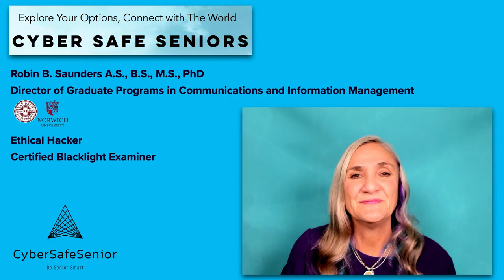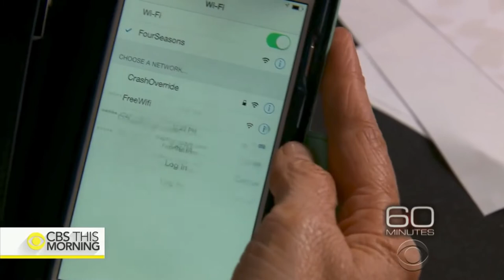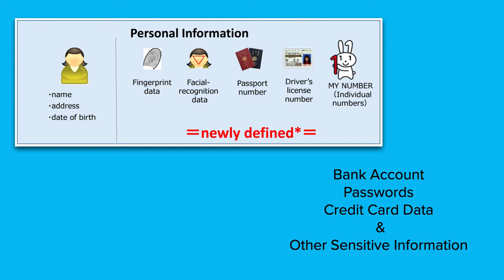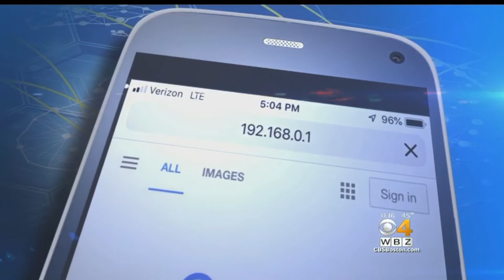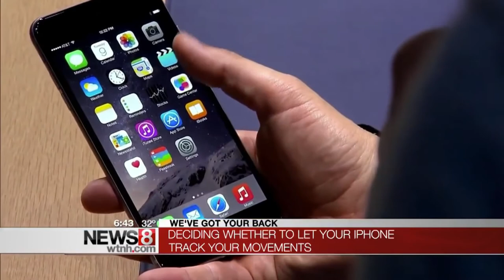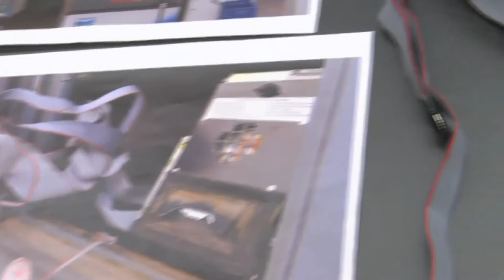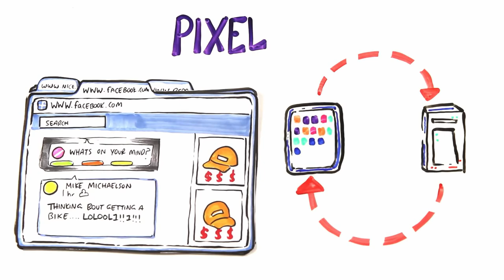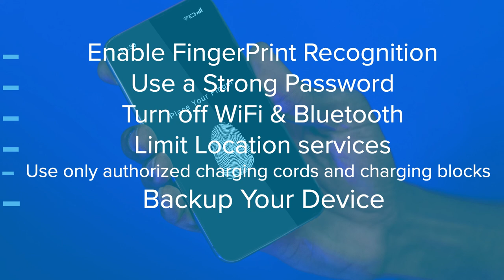Cybersecurity & Mobile Devices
The landscape of cybercrime is constantly changing and growing as these crafty hackers seek out new ways to steal you money.When it comes to cybercrime, your mobile phone is a big target. Your phone is connected to the internet, as most phones are, and you face many of the same cybersecurity threats as desktop computer users.The good news is that there are a few simple things that you can do to help protect your personal information from becoming public.